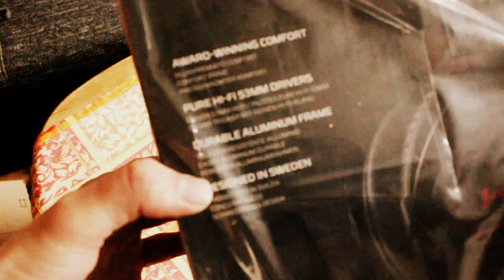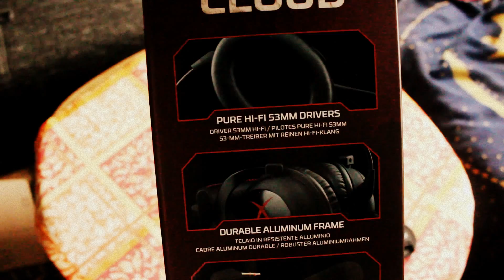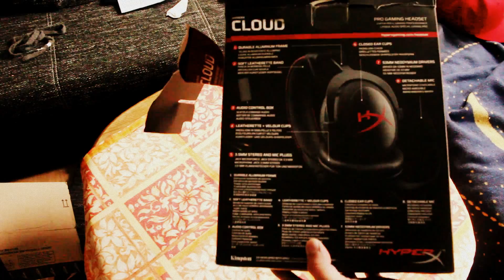HyperX Cloud Gaming Headset Unboxing | Review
hier gehts es zum Headset

mein kanal

Wichtige Links